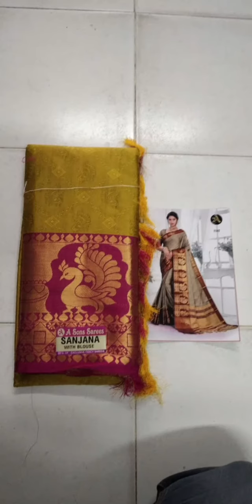Most Beautiful Sarees At Wholesale Price || Festival Offers on Sarees|| Pattu sarees 7989402053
FOR more collections at Reasonable prices contact